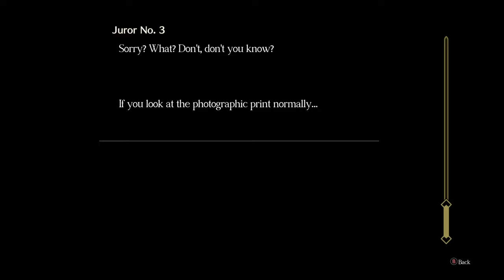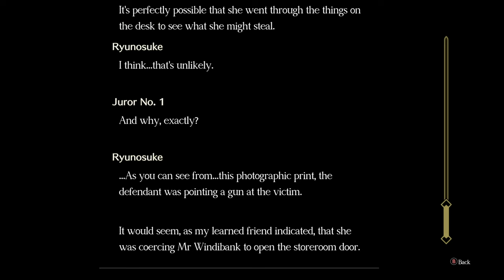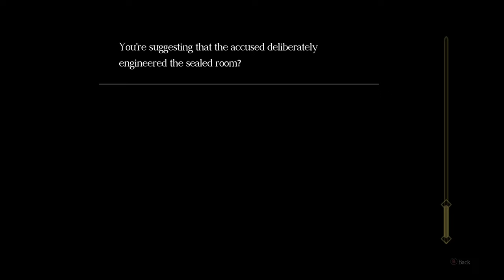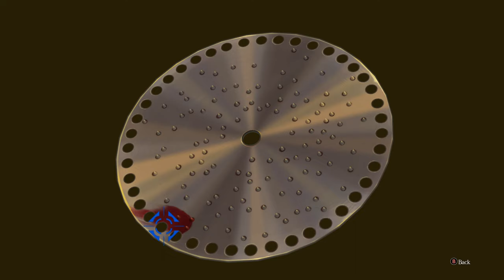The Great Ace Attorney Chronicles [17] Unspeakable Story Pt. 4 // Court Capers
Definitely some good moments, although it should've let me present the gun in addition to the photograph.

The stereoscope is funny in how obviously it was meant for the 3DS. My monitor is too big to do them comfortably on it at full screen, so I have to look at OBS  to see the smaller window to view the image.